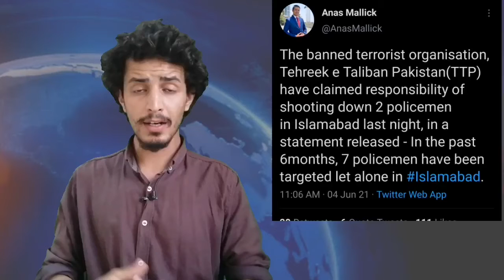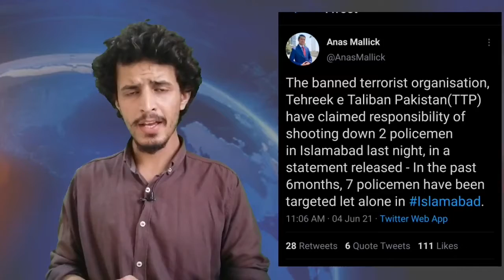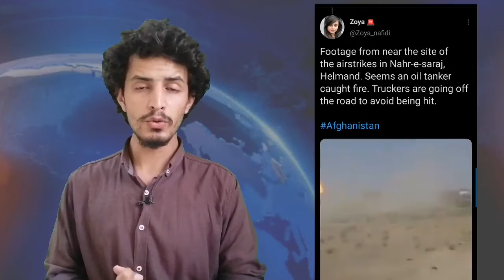Afghanistan latest development from Ashraf Ghani & team Pakistan Army high alert By Faisalz Updates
Afghanistan latest development from Ashraf Ghani & team Pakistan Army high alert By Faisalz Updates We Cover Live Headlines today like ARY Geo News 24 News HD BOL News Express News Dunya News Samaa TV Public News City 42 Lahore News etc if Necessary and news analysis Raza Graphy Historical Facts haqeeqat tv and Sabir Shakir So By Keeping an eye on Pakistani News Channel Faisalz Updates YouTube Channel is Best Choice For You to watch and Subscribe.

🔎 HASHTAGS 🔎
FaisalzUpdates,